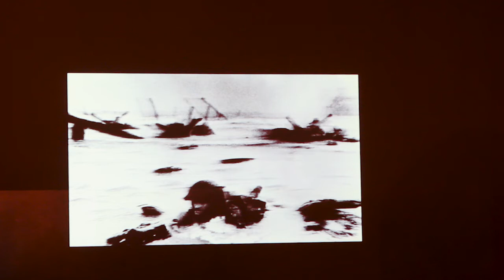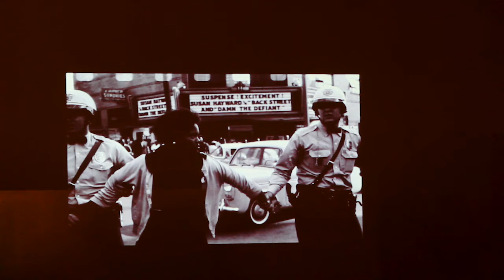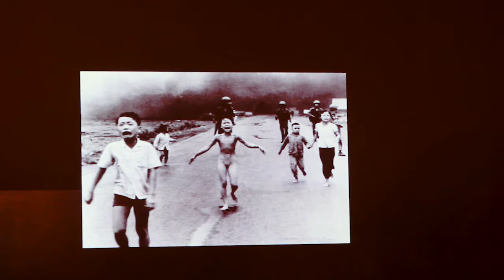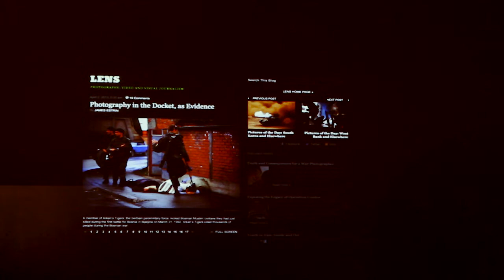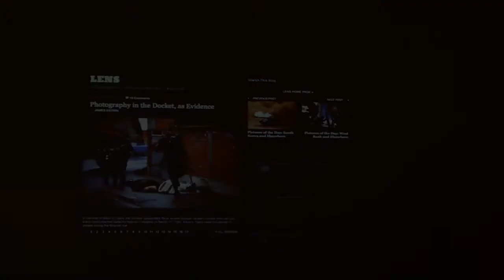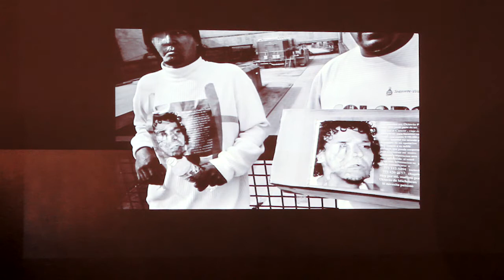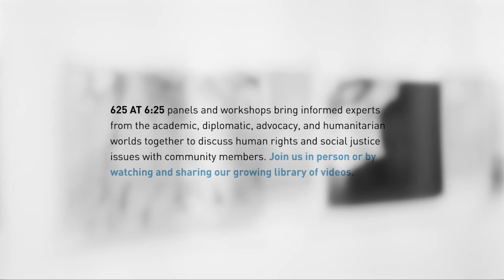625 AT 6:25 Can One Photograph Change the World?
Can One Photograph Change the World? This panel discussion considers the role of photography in the global fight for human rights.

Speakers:
Ambassador Ian Kelly, Diplomat in Residence for the Midwest, UIC
Jon Lowenstein, Photographer
Jerome McDonnell, WBEZ Worldview
Leslie Thomas, ART WORKS Projects, Moderator

625 AT 6:25 is a series of free exhibitions, community conversations, panel discussions, film screenings, concerts, and more held at ART WORKS Projects' 625 N. Kingsbury Street Chicago studio gallery. The program is designed to give audiences the opportunity to learn about and discuss a range of regional and global human rights and social justice topics with photographers, journalists, diplomats, academics, advocates, and humanitarian providers. Questions and conversations are highly encouraged.